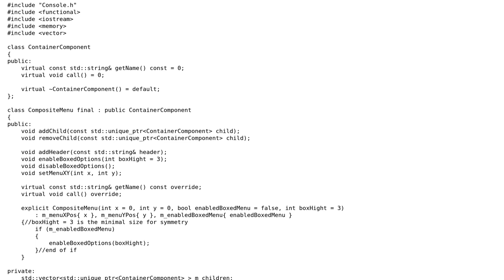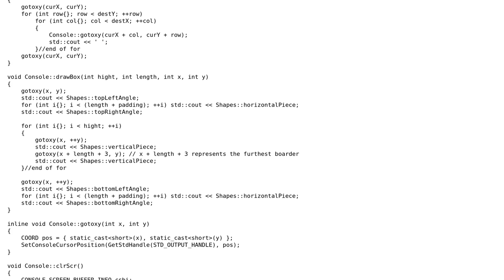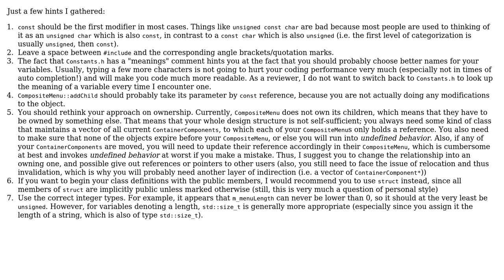Menu that utilizes the composite design pattern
With thanks & praise to God, and with thanks to the many people who have made this project possible! | Content (except music & images) licensed under CC BY-SA | Music | Images & others | With thanks to user globalturist user Ben Steffan and the Stack Exchange Network Trademarks are property of their respective owners. You are responsible for your own actions.